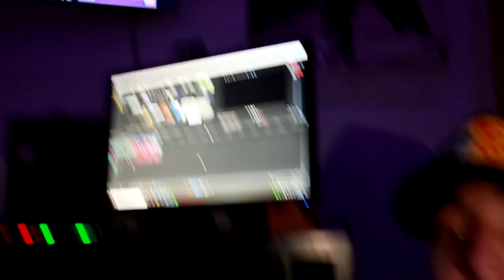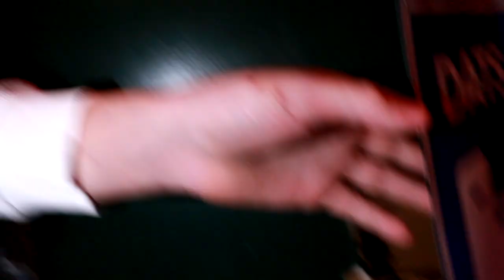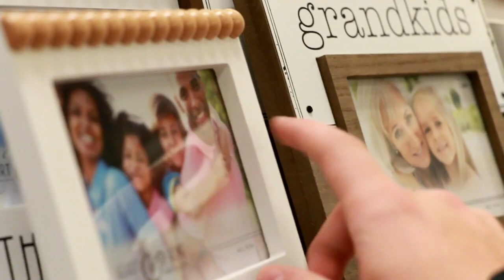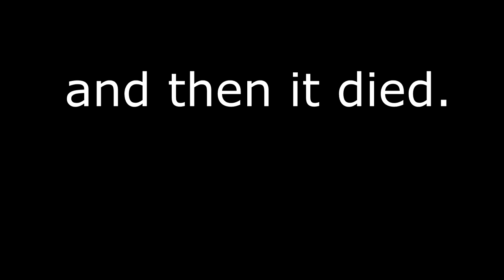I can't believe they said this!!!